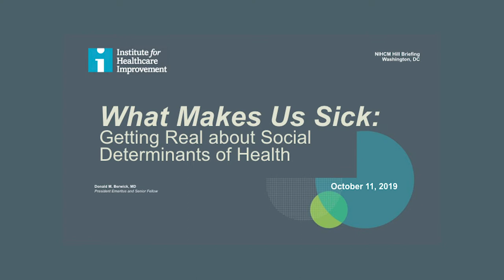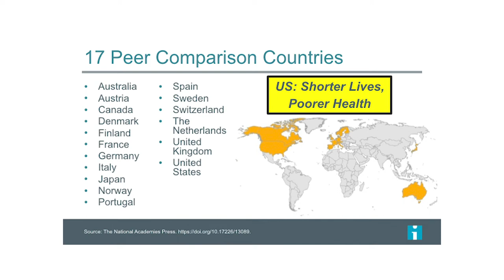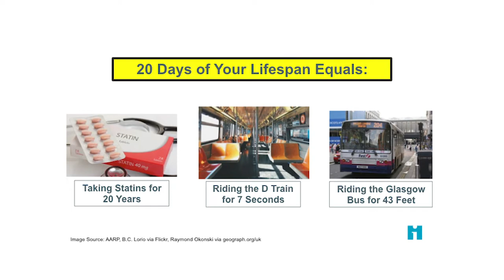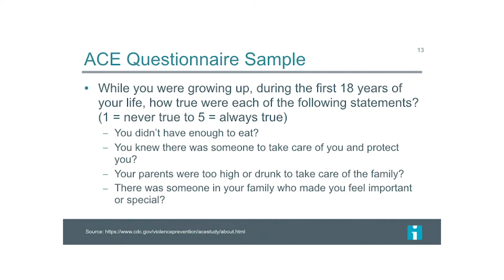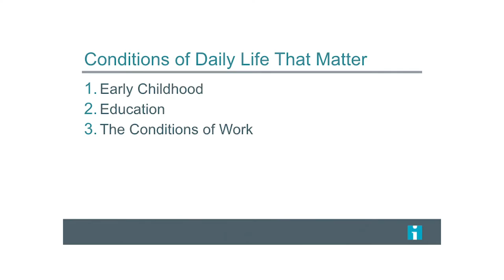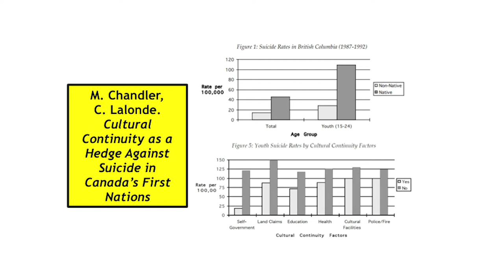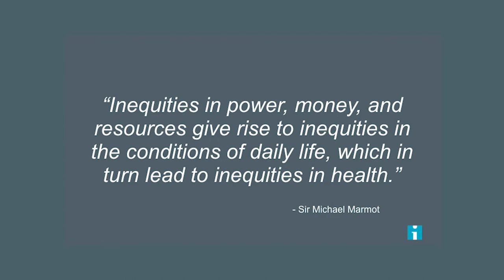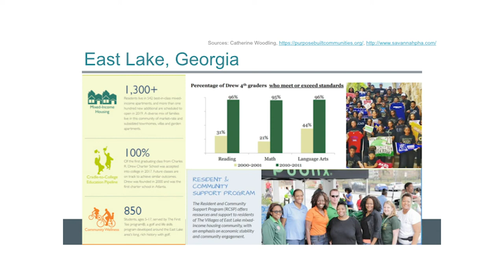What Makes Us Sick: Getting Real about Social Determinants of Health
Remarks by: Donald Berwick, Institute for Healthcare Improvement; former CMS Administrator (under Barack Obama)

NIHCM Foundation Capitol Hill Briefing - How to Build Healthier Communities: From the Opioid Crisis to Social Determinants
October 11, 2019 Briefing